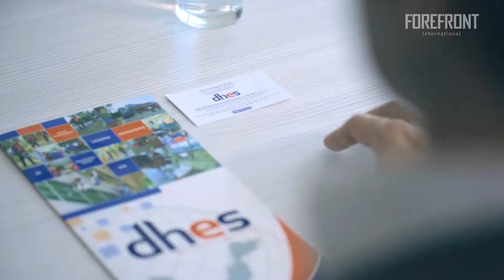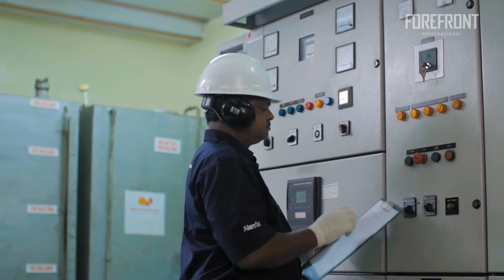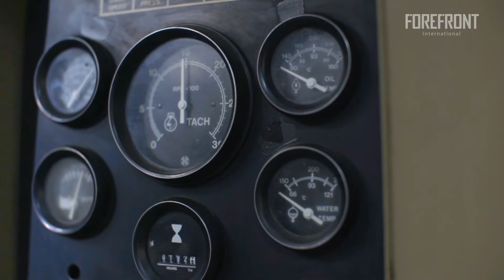DHES Corporate Video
A subsidiary of Alam Flora, DHES delivers quality and premium environmental services to various corporations and institutions. FOREFRONT recently completed its corporate video to highlight DHES's passion in turning waste into value through various approaches. It also serves as a boost to their brand image to match their service excellence. See how we helped DHES express their international business expansion vision through this video.